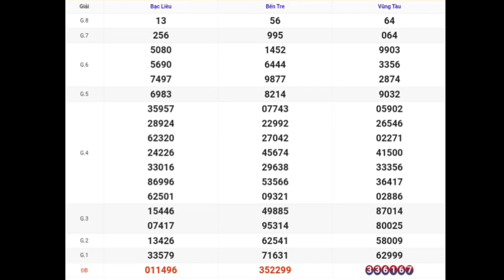XSMN | Quay Thử Kết Quả Xổ Số Miền Nam P7 Hôm Nay Thứ 3 Ngày 25-07-2023